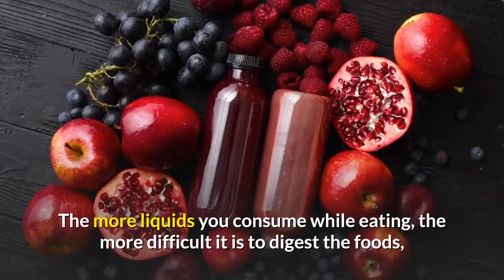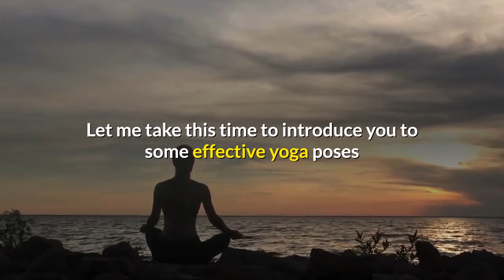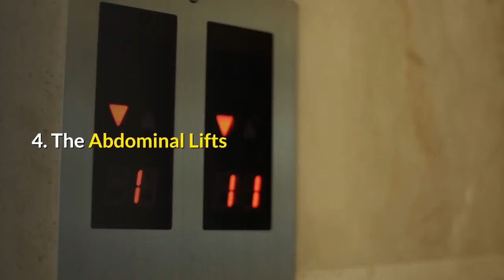how to treat chronic constipation medicine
how to treat chronic constipation medicine. In continuation of the article titled above, you by now may have realized why it is of uttermost important to have a clean and free flowing colon by avoiding the causes of chronic constipation. I will now go over the possible solutions of its symptoms for your edification.

Solutions for Chronic Constipation: Introduction

In some cases, there are residues in the body (gall stones, impacted fecal matter, etc) that are “stuck”. Intestinal residue may have to be assisted mechanically via a raw fruit and vegetable diet (for a while, if you don’t want to go the route of being 80% or more raw) and regular fasts.

Every change of diet for the better should start with a 1-2 day fast. Of course, you must get the body prepared gradually for this with the proper transition diet which is also issued in the text. Before this 24-48 hour fast, ensure to observe the following menu suggestion.

Solutions for Chronic Constipation: Suggested Diet Menu

Breakfast: Fresh Juice

Lunch: One or two seasonal juicy fruits

Supper: Vegetables: Cooked, Raw or a combination.

Never drink during a meal. The more liquids you consume while eating, the more difficult it is to digest the foods, as the liquids tend to dilute the digestive juices.

Also ensure to chew each mouthful of your meals thoroughly. This is known as Fletcherism: A process which involves you chewing each mouthful to a liquid or semi-solid pulp, by consciously masticating a mouthful of food over and over, ensuring to mix it with your saliva. Between each mouthful swallowed, purposely have between 4-6 seconds of a brief pause as well. When you observe this, it not only allows your stomach and intestines to rest as in a fast and this consequently promotes elimination that hereby enables the vital organs to recuperate. By ‘fletcherizing’ mono-meals of fruit say Melons in summer or Apples in fall, this can used as a form of a preparatory stage for a fast.

Furthermore, thoroughly masticating your meals helps to curb your appetite so you don’t over eat even the best foods as assimilation is greatly enhanced through this discipline.

Moreover, this (besides a fast of course) is one sure-fire method of avoiding chronic constipation.

Chronic Constipation: Exercise also Matters.

Another way in which both mild and chronic constipation can be avoided will be by engaging in physical exercise. This acts as a stimulant for peristalsis, the wave-like motion in the visceral organs that induces a natural relief from constipation. However, on this subject, perhaps the best form of exercise for chronic constipation relief will be the incomparable Yoga. Let me take this time to introduce you to some effective yoga poses that combat constipation effectively.

Chronic Constipation: Yoga Poses that Could Help

1. The Bow Pose

2. The Shoulder Stand

3. The Peacock Pose

4. The Abdominal Lifts

5. The Breathing Exercises.

These poses specifically target the abdominal region of the body and in executing them; one finds a natural remedy for constipation. Adequate information on these poses can be found on several Yoga sites online or you can fire up your favorite search engine and get the information on them. However for interested parties, I have ensured to describe in detail the execution of these poses to combat chronic constipation in my book.

Remember, the human body before all other physiological considerations is an air-gas engine constructed in its entirety-with the exception of the bones-from a rubber like, very elastic, spongy material, called flesh and tissues. For this mechanism to work most efficiently, obstruction in these tissues needs to be eliminated. With the methods listed above you too can naturally be free of chronic constipation and well on your way to improved health, vigor and vitality.

Naturopathy has proven that ALL diseases have their roots in constipation, a clogging up of the human bodily tissues. To combat this enemy of health, you must take some steps to succeed. Read more for your edification.